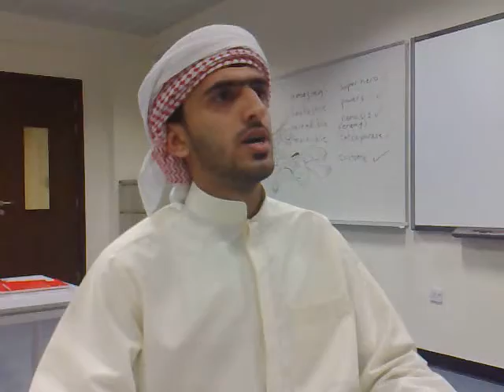Mr. David on Tolerance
Here, a Level 4 student interviews me about tolerance for one of his other classes (Feb. 2014).